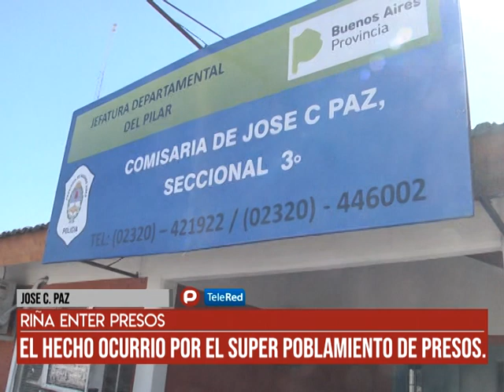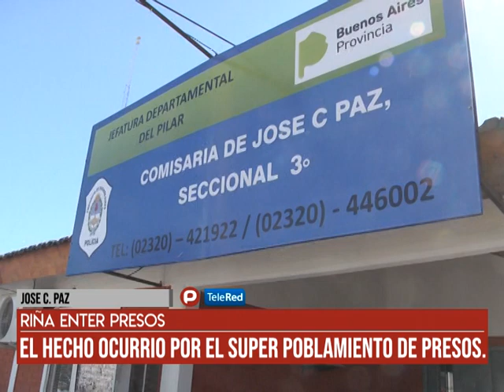Riña entre presos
Detenidos protagonizaron una pelea debido a la superpoblación en la Comisaria 3ra. El jefe distrital Com. Jorge resultó herido de arma blanca.